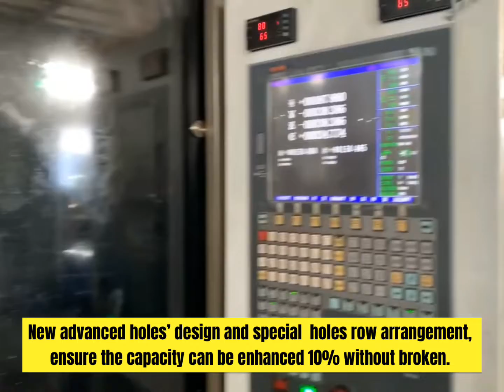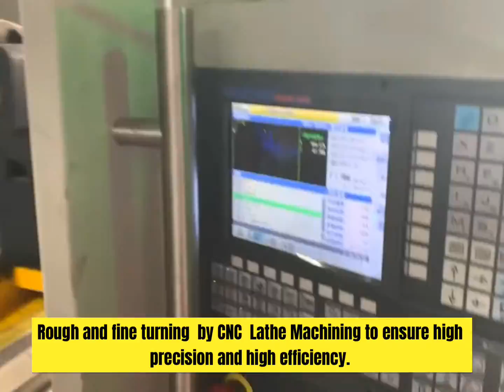Have you had such problems? Ring dies Matrixes always crack, service life is short....